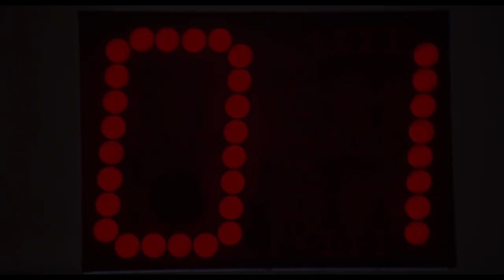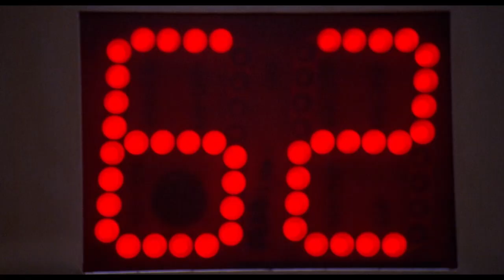Super Mario Bros The Movie Made Funny: Elevator Level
It's a-me -- a complete butchering of a source material! One of the most infamous video game films of all time is now Made Funny by RiffTrax!

Written by: Mike Nelson, Bill Corbett, Kevin Murphy, Conor Lastowka, and Sean Thomason